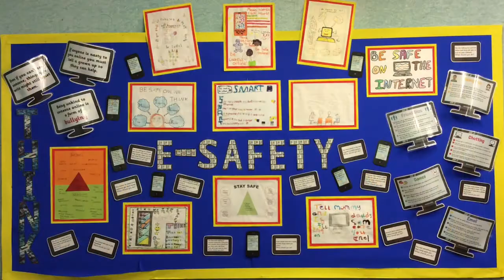Old Basford School Headteacher Recruitment Video